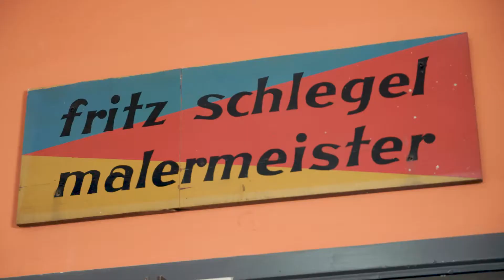Schlegel Malerbetrieb GmbH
SCHLEGEL MALERBETRIEB aus Kernen im Remstal

Als regional tätiger klassischer Meisterbetrieb können Sie von uns nur hochwertige Leistungen in perfekter Qualität erwarten.

Veröffentlicht von KERNENKENNENlernen dem YouTube-Kanal über Kernen im Remstal.

Unterstützt vom Gewerbeverein Kernen (GVK) und "Freundliches Kernen".